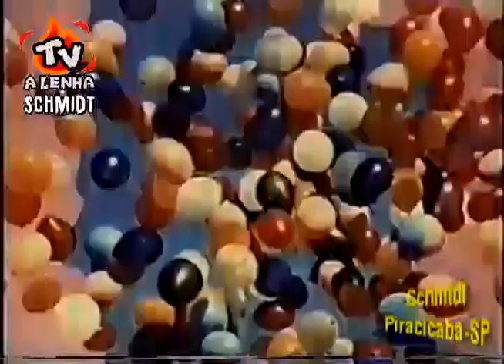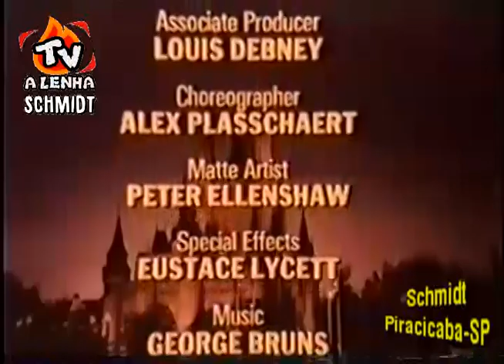DISNEYLÂNDIA (AS AVENT. DE COICE DE MULA) 1971 ou 1967? / TEMP.17 - EP.15-16-17) PERI FILMES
Season 17

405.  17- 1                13 Sep 70   Christobalito, the Calypso Colt
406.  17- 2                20 Sep 70   The Boy Who Stole the Elephant (1)
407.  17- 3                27 Sep 70   The Boy Who Stole the Elephant (2)
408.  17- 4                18 Oct 70   The Wacky Zoo of Morgan City (1)
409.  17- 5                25 Oct 70   The Wacky Zoo of Morgan City (2)
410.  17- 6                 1 Nov 70   Snow Bear (1)
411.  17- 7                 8 Nov 70   Snow Bear (2)
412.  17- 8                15 Nov 70   Monkeys, Go Home! (1)
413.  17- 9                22 Nov 70   Monkeys, Go Home! (2)
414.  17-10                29 Nov 70   Hang Your Hat on the Wind
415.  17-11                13 Dec 70   It's Tough to be a Bird
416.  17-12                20 Dec 70   From All of Us to All of You #4
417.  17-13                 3 Jan 71   Three Without Fear (1)
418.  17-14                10 Jan 71   Three Without Fear (2)
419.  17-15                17 Jan 71   The Adventures of Bullwhip Griffin (1)
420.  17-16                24 Jan 71   The Adventures of Bullwhip Griffin (2)
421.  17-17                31 Jan 71   The Adventures of Bullwhip Griffin (3)
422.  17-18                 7 Feb 71   Bayou Boy (1)
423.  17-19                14 Feb 71   Bayou Boy (2)
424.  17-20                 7 Mar 71   Hamad and the Pirates (1)
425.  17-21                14 Mar 71   Hamad and the Pirates (2)

OBRIGADO AMIGOS!